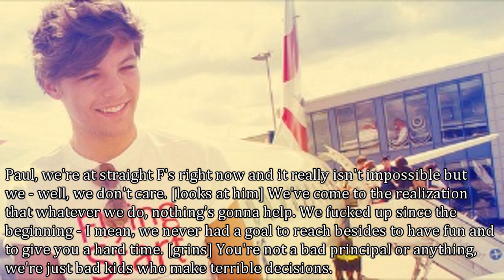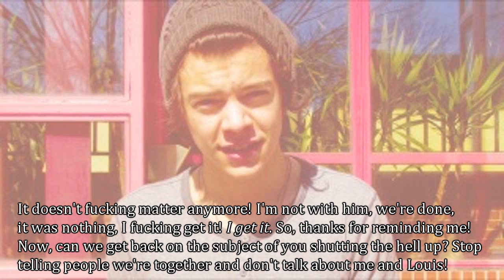RISK , 2x24 (1/2)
HEY, so from like 8:32 - end , there is NO music. I had to remove it due to the copyright bullshit. You can listen to your own music for that part, obvs. Just letting you guys know.

I know some of y'all won't like this one because Zouis lol .
But like I said before, this is a Larry series.

Kaya is back, yo.

If you have any questions or any opinions to share, send them !

I have a twitter, guys. I do.

Thank you guys so much for reading !